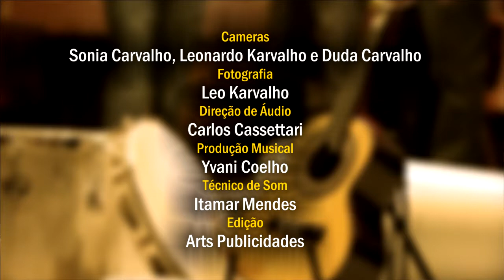Revista Cavaco de Prata Entrevista Jean de Souza - 26º Programa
Samba malandreado e cadenciado e um dos nomes do samba de raiz mais cogitados no momento. Jean De Souza deu um show de interpretação acompanhado por um time de bambas no dia 08 de abril.
Confira a entrevista.

Curtiu? Compartilhe!
Contatos com o artista: 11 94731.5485

Apoio Cultural:
Maavah bar | Ronaldo S Amorim | Vestemaloca Brasil | radioica.org | LX Captadores | Studplac Comunicação Visual